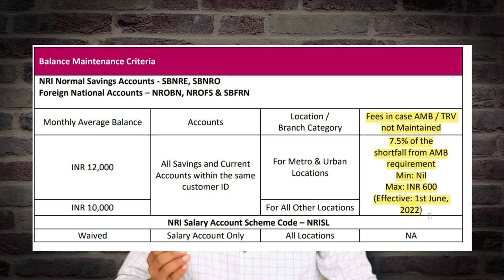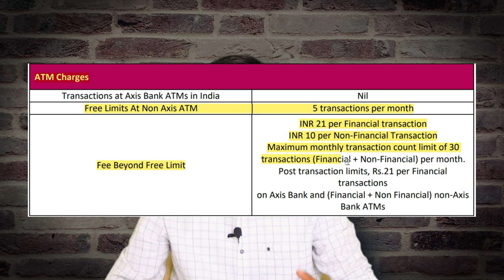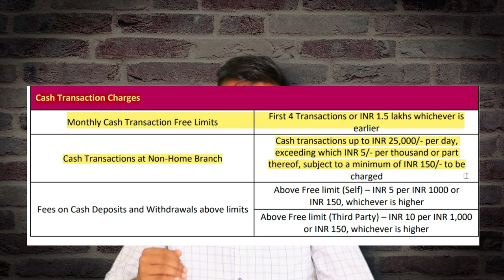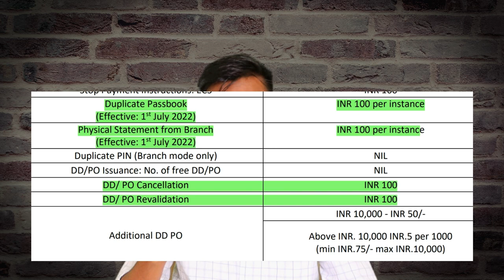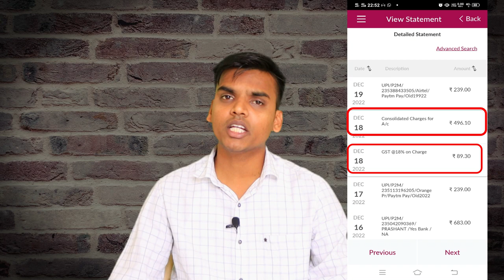2023 में Private Bank Account Charges की नई Update: जानिए सभी बदलाव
hi guys in this video we are going to discuss about private bank account's difference types of charges.
dosto kiya aapko pta hai ki agar aapka saving account private banks me hai to aapko kai parkar ke charges aur fee pay karna hota h.jaise amd(Average Monthly Balance.),tranfer charges,debit card charge.etc.ye sab charges ko es video me detail me bataya gya h.aapka paisa kabhi importants hota hai ese aisehi mat gwaye,aapko value of money samaghana hoga.aise kai tarike hai jishe private banks lutti hai jaise hdfc banks,icici banks,axis banks,kotak banks etc.
there are so maney dark sides of private banks.
In this video, we will tell you about the latest charges of private banks. We will also tell you the different charges that are there in the market.

You might be thinking about opening a private bank account in the year 2020. But before you do that, you need to know about the charges that are there in the market. In this video, we will tell you all about the latest charges of private banks and the different options that are available to you. So make sure to watch this video to learn about the latest charges of private banks!